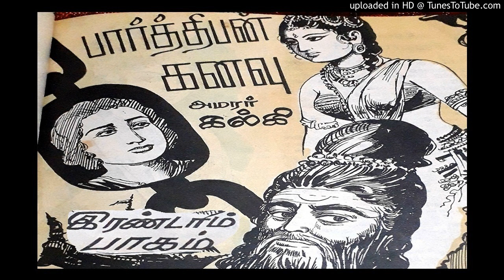Amarar Kalki - Parthiban Kanavu - Part 2 - Chapter 12